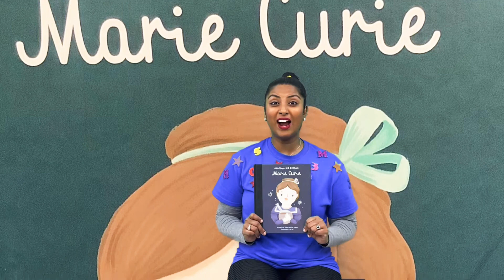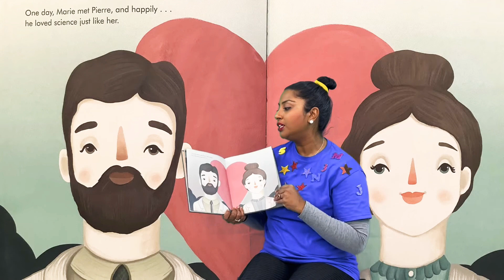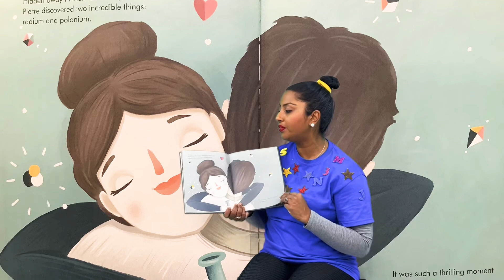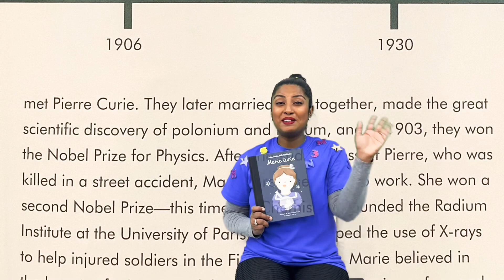📚Biography for Kids | Kids Book READ ALOUD | Books for Kids LITTLE PEOPLE, BIG DREAMS-MARIE CURIE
In this international bestseller from the critically acclaimed Little People, BIG DREAMS series, discover the life of Marie Curie, the Nobel Prize–winning scientist.

When Marie was young, she was unable to go to college because she was a woman. But when she was older, her scientific work was respected around the world. Her discoveries of radium and polonium dramatically helped in the fight against cancer, and she went on to win the Nobel Prize for Physics! This moving book features a biographical timeline with historical photos and a detailed profile of the scientist's life.

BOOK INFO📚
LITTLE PEOPLE, BIG DREAMS-MARIE CURIE
Written by Maria Isabel Sánchez Vegara
Illustrated by Frau Isa

You can find this biography book at Amazon
MESSAGE📚
Please support the authors and publishers of these amazing books by purchasing a copy for your home library! Reading is such a passion and opens up so many doors! Experiencing reading by holding a book in your hands is priceless! Experiencing the story by listening and reading on your own is a great way to move forward. These books can be passed down and kept in the family for years to come!

Thank you so much for listening and reading with me!